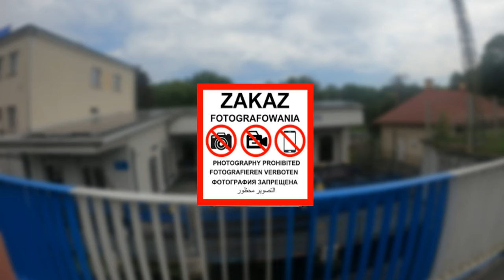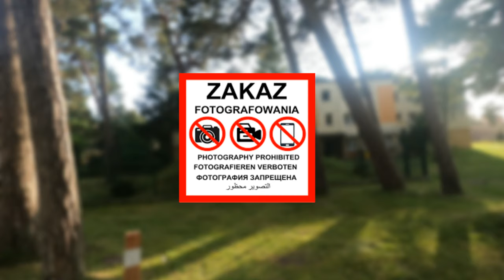Znak zakazu fotografowania. Koniec robienia zdjęć gdzie się chce. Elementy infrastruktury krytycznej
Ciekawe
czy
czytacie
opisy
pod
filmami
Pirma Aprilis.